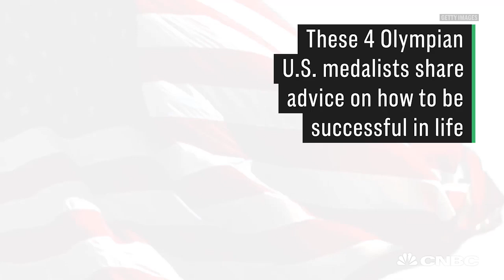Four U.S. Olympic Medalists Share Their Advice On How To Succeed In Life | CNBC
Four U.S. Olympic medalists: Chris Mazdzer, Adam Rippon, Red Gerard, and Mirai Nagasu, sat down with CNBC and discussed what to do in order to succeed in life.